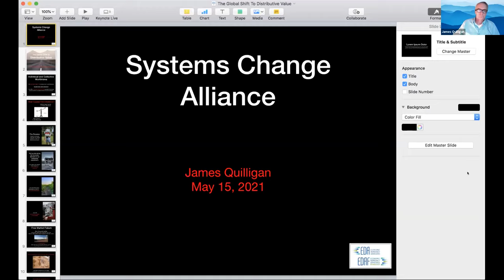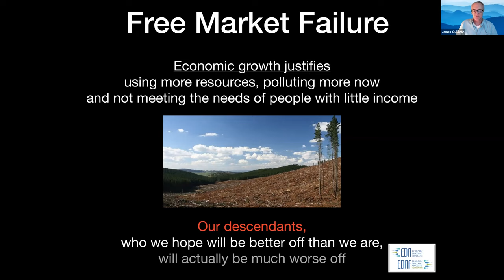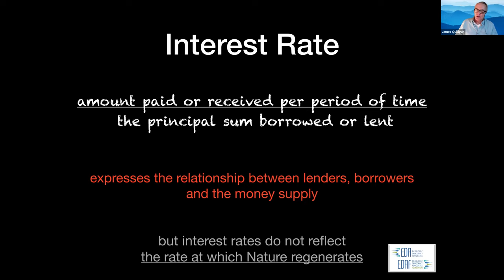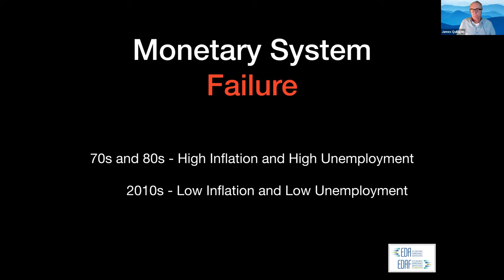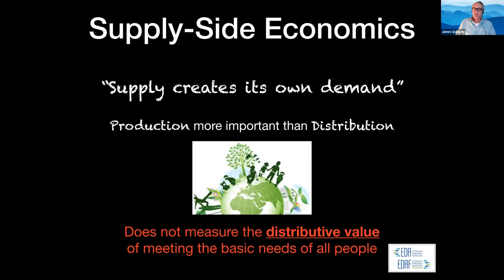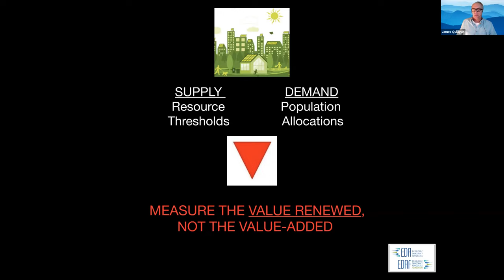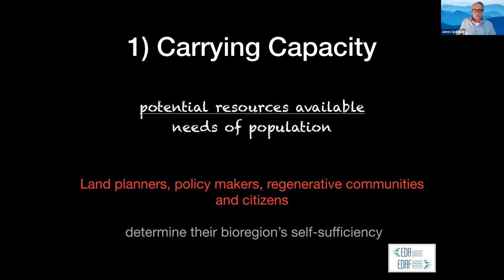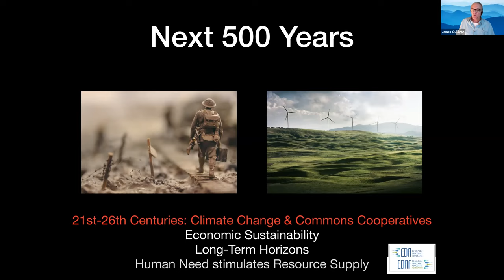The Global Shift to Distributive Value: From Supply-Side to Needs-Based Economies - James Quilligan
James Quilligan has been an analyst in the field of international economic development since 1975. From 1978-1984, he was a researcher and press secretary for the Independent Commission on International Development Issues, chaired by West German Chancellor Willy Brandt. Since then, Quilligan has served as an advisor and writer for leaders, governments and economic institutions in more than fifty countries. He is presently Managing Director of Economic Democracy Advocates, which promotes equitable and sustainable resource management.